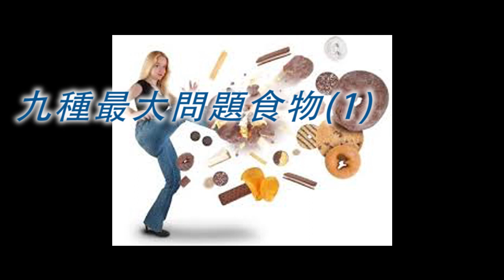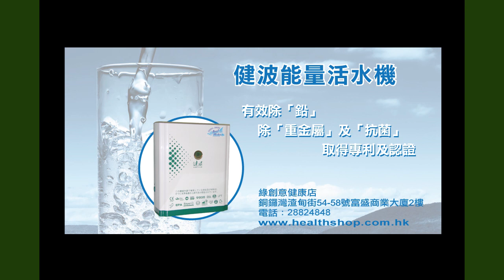《自然療法與你》EP124 九種最大問題食物(1)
正所謂病從口入，不說你不知，原來很多日常吃的食物都會直接影響身體健康。今集袁醫生和Diana從營養學角度同大家講解那些食物對身體是有害的。